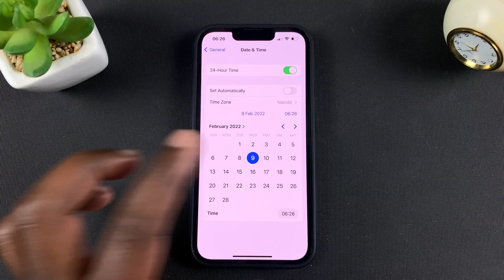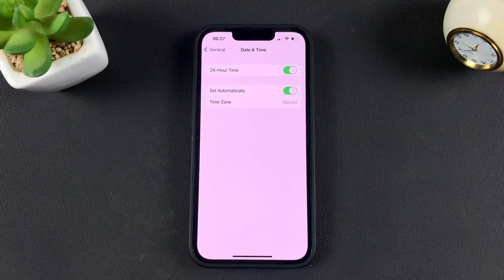iPhone 13: How To Change Time and Date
Here's how to change the date and time on your iPhone. Normally the date and time are set automatically by the network and no input from you is required.

But if you want to, here's how to change the date and time of your iPhone. You can even make the clock show 24 hour clock system.

How to change time on iphone
How to change date on iphone